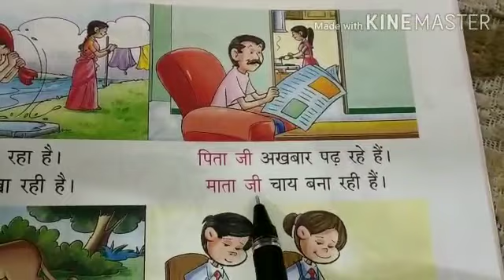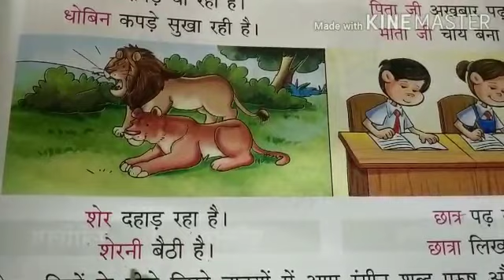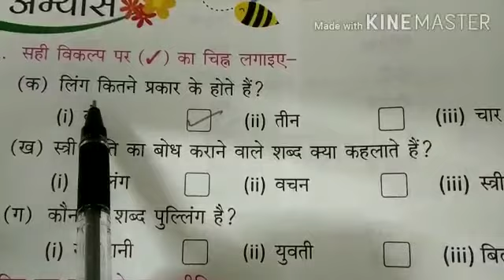2nd Class HINDI GRAMMAR-CHAPTER 6